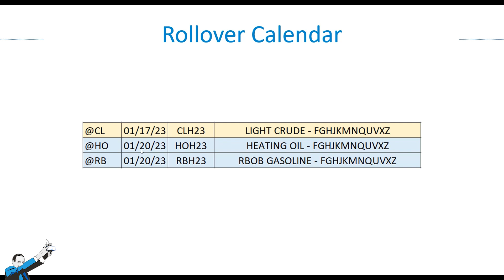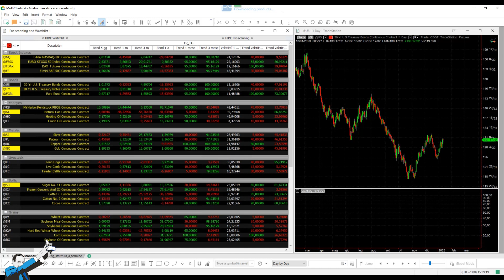Mercati: Indici azionari e bond spinti al rialzo dai dati sull'inflazione, Bitcoin in ripresa?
▷ Vuoi sapere come possiamo aiutarti a migliorare il tuo approccio al trading?

Il rilascio dei dati sull'inflazione americana conformi alle previsioni ha contribuito a spingere al rialzo gli indici azionari e obbligazionari sia europei che americani.

Tra gli altri eventi importanti segnaliamo:
⬆️Bond in rialzo
⬆️Bitcoin in rialzo del 12%
⬇️Volatilità in ribasso

Guarda il video per conoscere tutti i dettagli!